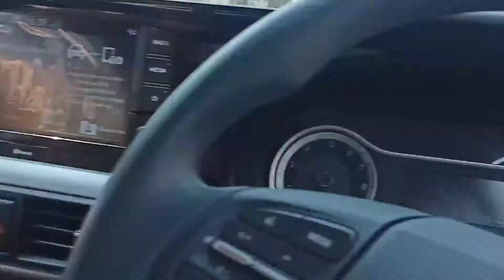Anniversary Vlog 😀 Husband য়ে পাহৰি গ'ল Anniversary 😤